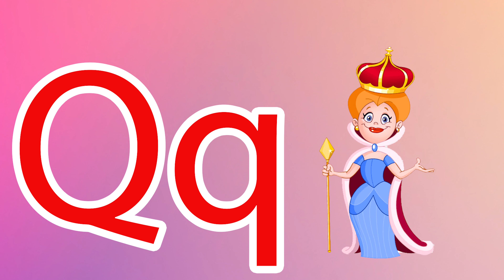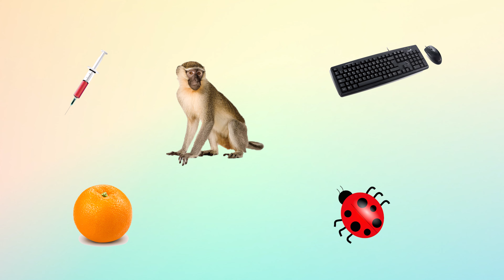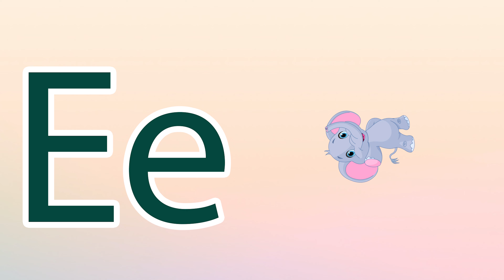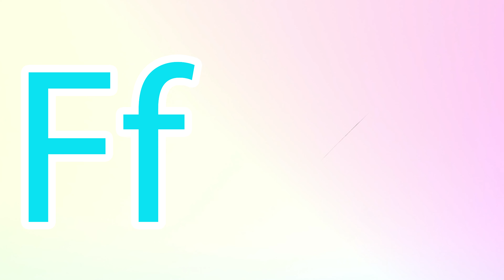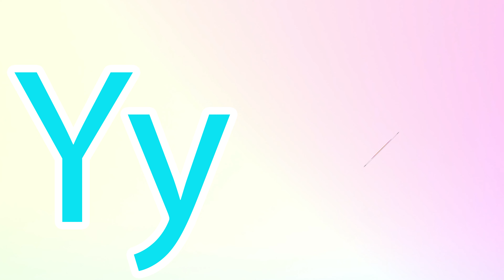Phonics Song for Toddlers A for Apple Phonics Sounds of Alphabet A to Z ABC Phonic Song |#870